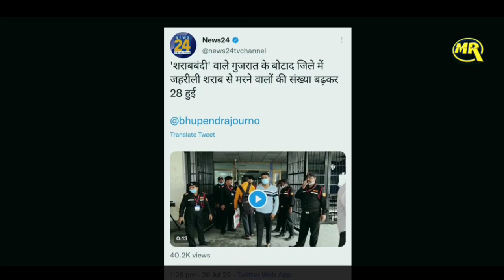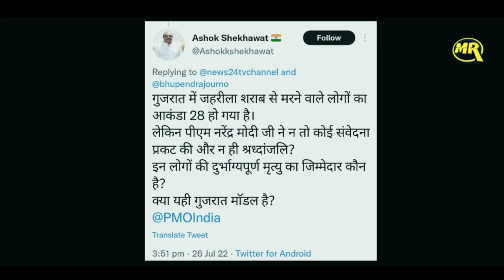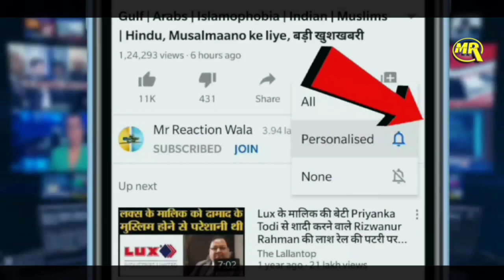Reality of Gujarat Poisonous Liquor | गुजरात में शराबबंदी की सच्चाई Arvind Kejriwal का बड़ा धमाका